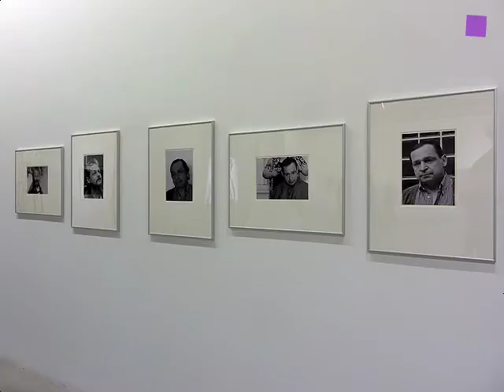theartVIEw - BEAUTY CONTEST at MUSA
The show "Beauty Contest" is a joint venture of MUSA and the Austrian Cultural Forum New York and was alredy on show in the ACF NY in 2011. This project by austrian and international artist focuses on the human striving for beauty, the omnipresent dictates of beauty and how the individual is still able to maintain his or her freedom. Until May 26, 2012.

Artists: Irene ANDESSNER, Lieselott BESCHORNER, Clarina BEZZOLA, Petra BUCHEGGER, Eva CHOUNG-FUX, Leslie DE MELO, Mehmet EMIR, Gerda FASSEL, Sissi FARASSAT, Andrea FREIBERGER, Matthias HERRMANN, Anna JERMOLAEWA, Birgit JÜRGENSSEN, Jakob Lena KNEBL, Evangelia KRANIOTI, Maria LASSNIG, Ulrike LIENBACHER, Kalup LINZY, Elfriede MEJCHAR, MUNTEAN/ROSENBLUM, Rashaad NEWSOME, Maria PETSCHNIG, Lisl PONGER, Katarina SCHMIDL, Cindy SHERMAN, Sula ZIMMERBERGER